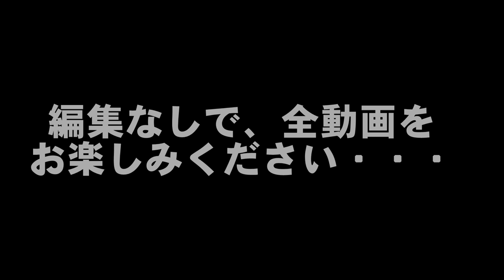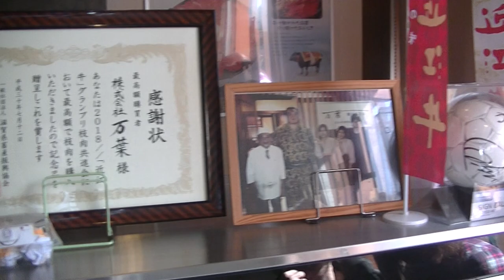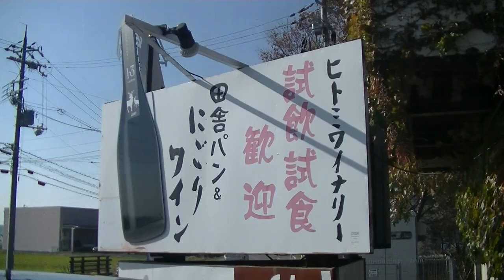2018学園秋の遠足～滋賀編～